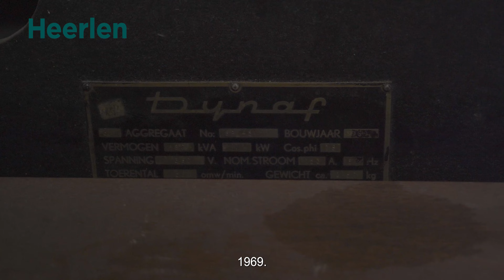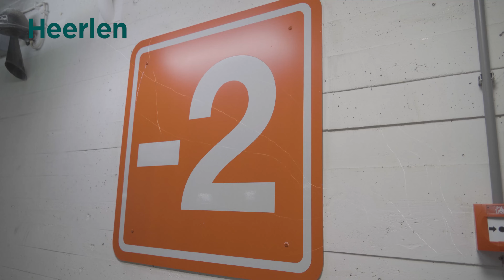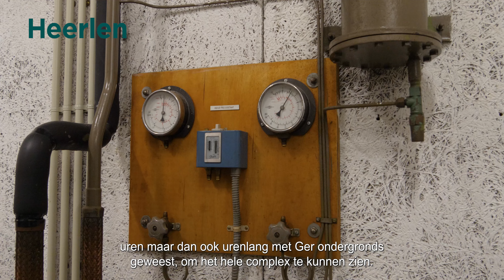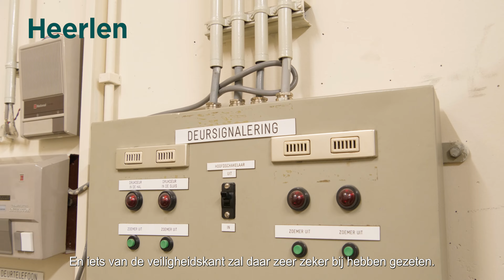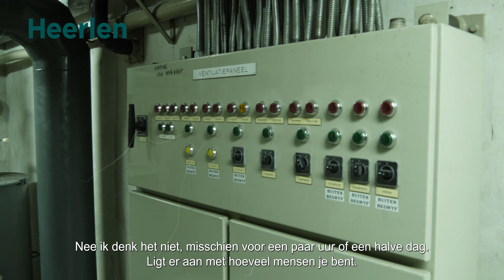Heerlen Ondergronds Aflevering #2: Vervolg Koude Oorlog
Heerlen heeft nog heel wat geheimen te onthullen…  Vele daarvan liggen recht onder onze voeten, verborgen en soms vergeten. In de serie Heerlen Ondergronds nemen we u mee naar beneden. We gaan met dichter Merlijn Huntjens en experts op pad om deze en andere bijzondere historische plekken aan het daglicht te brengen. Zo wist u vast niet dat er een enorme schuilkelder voor 15.000 (!) Heerlenaren recht onder het Burgemeester van Grunsvenplein ligt.

In deze tweede aflevering gaat de zoektocht naar de resten van de Koude Oorlog verder. We bezoeken ook het ABP, waar nog twee schuilkelders te bewaard zijn gebleven. Hier is zelfs een origineel luchtalarm te vinden.